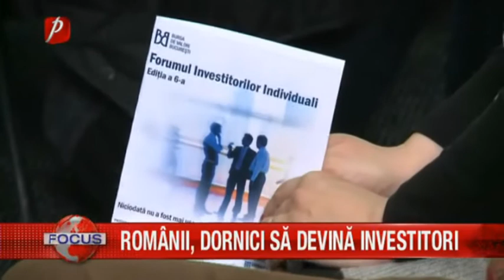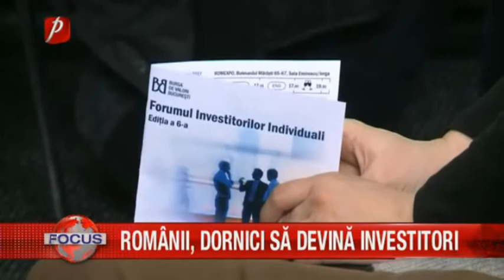ROMÂNII, DORNICI SĂ DEVINĂ INVESTITORI